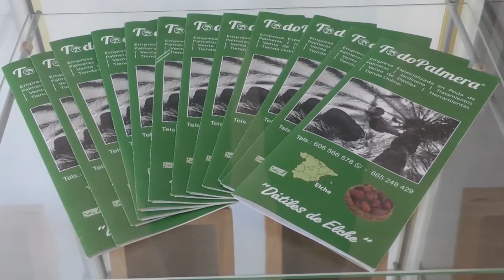Alicante La Gran Fábrica de la Navidad- Dátiles de Elche